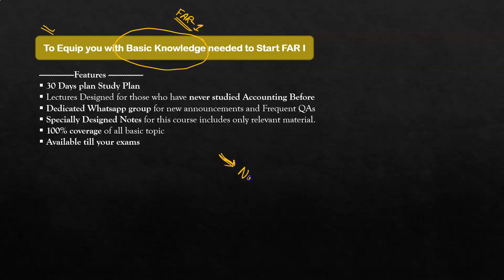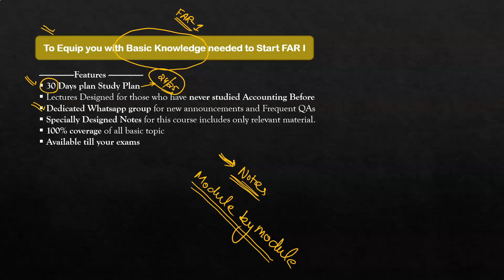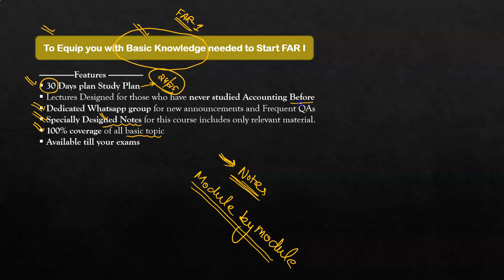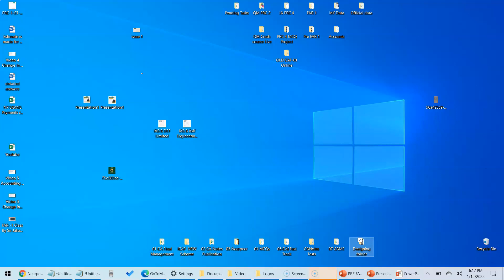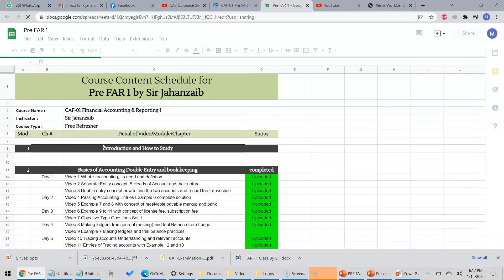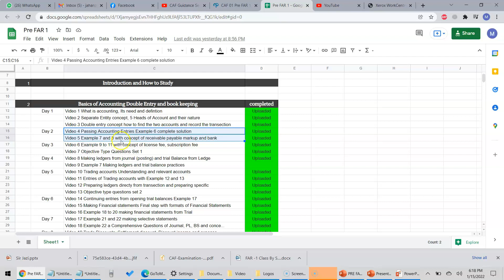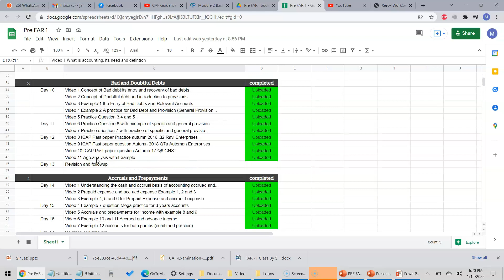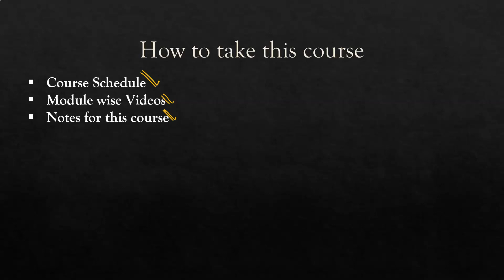Pre FAR I Free Course Information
Here is the link of the course